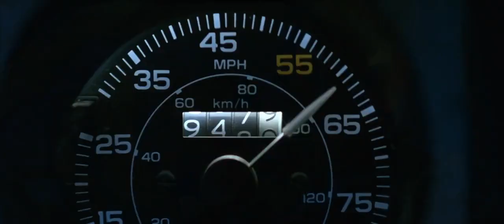Terminator 2 judgment day truck chase scene